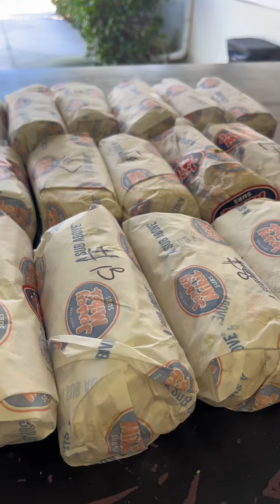Hospitality Duty at the Hot Chocolate Meet ￼